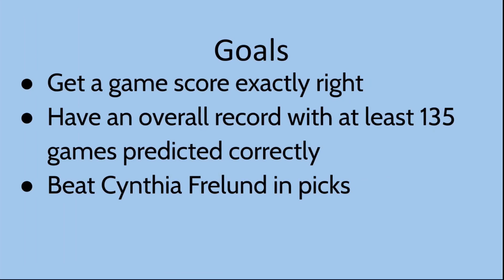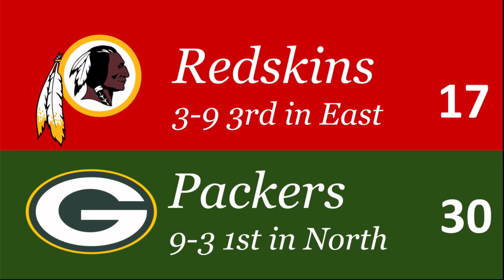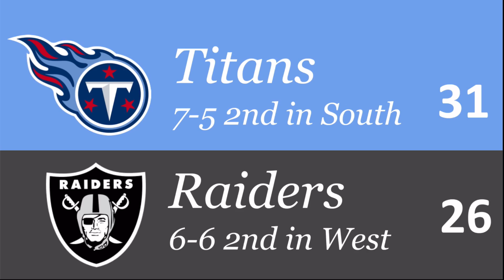NFL 2019 Week 14 Picks